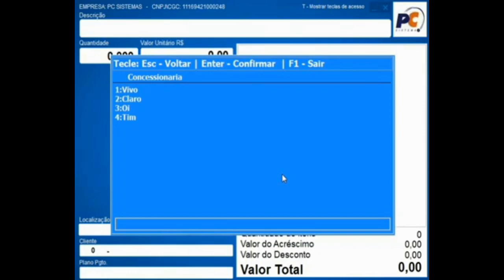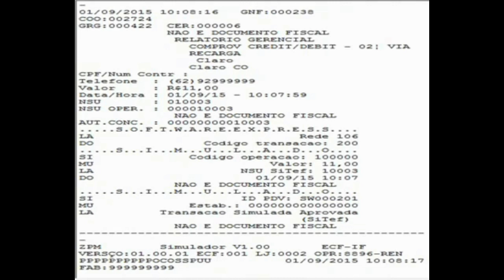TREINAMENTO para OPERADOR de CAIXA: Como fazer recargas de celular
Aprenda na prática como realizar recargas de celular na operação de caixa.
SEJA BEM VINDO(A) AO CANAL